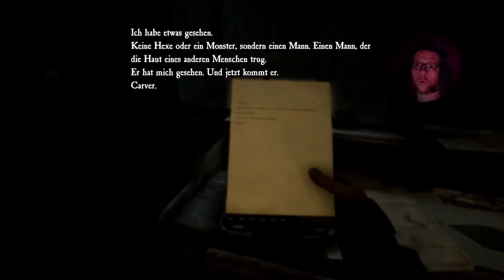[08] BLAIR WITCH | Albtraum in der Sägemühle | HORROR Lets Play| PS4 PRO [deutsch/german]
Let´s play BLAIR WITCH  HORROR PS4 PRO

BLAIR WITCH Gameplay / Walkthrough /  Playstation 4 Pro

Herausgeber:  Bloober Team, Lions Gate Entertainment, Bloober Team NA

Ellis ist Ex-Polizist und Veteran...und traumatisiert von den schrecklichen Ereignissen des Krieges. Gemeinsam mit seinem Hund Bullet schließt er sich der Suche nach einem vermissten Jungen im Black Hills Forest an. Aber ist er in seinem Zustand überhaupt in der Lage?
Finden wir es gemeinsam heraus in einem der - wie ich finde - besten Horrorgames, die je entwickelt wurden.

Spiel: BLAIR WITCH